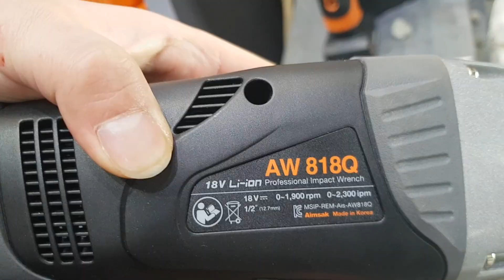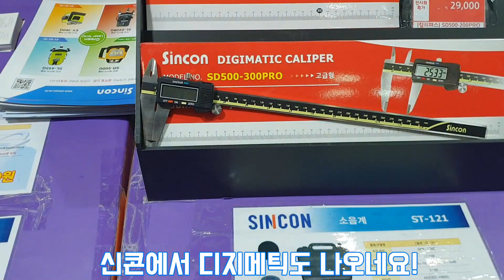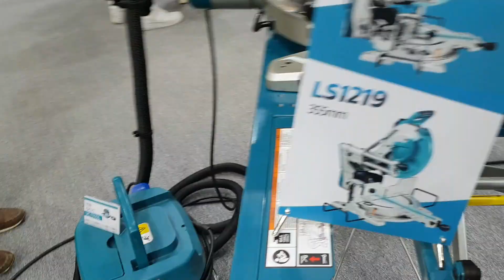[닥터공구]코리아빌드 갔다왔습니다. 킨텍스 통째로 뜯어오고 싶었습니다. 다 갖고 싶다....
공구를 사용하고 설명하기를 좋아하는 닥터공구의솔직한 리뷰영상을 시작합니다. 직접구매해서 영상을 만듭니다. DIY작업 TIP도 같이 알려드립니다.보지 못했던 공구부터 친숙한 공구까지 모든 공구를 알려드립니다.

올해 가본 건축박람회중 최고였습니다. 못가보신분들은 꼭 이영상 한번 보세요.

영상은 2일에 한개씩 올리는 것을 원칙으로 하고 있습니다.